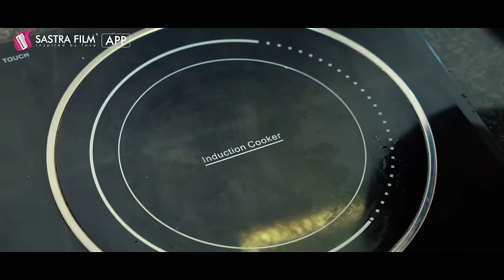រឿង​ កូនក្រមុំកែមុខ/The Bride in Disguise EP9 1/2( Drama series/ភាពយន្តភាគ )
សុខៗលេចមុខបងប្រុសមកដណ្តើមប្រពន្ធខ្លួនឯង។

ពេលដែលខ្ញុំត្រូវការប្តីបំផុត តែបែរជាប្តីជាអ្នកធ្វើអោយឈឺចាប់បំផុតដូចគ្នា។...